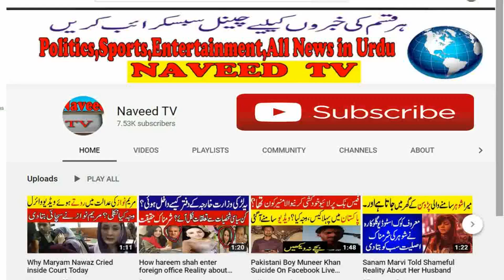Azam swati crying and talk about his video